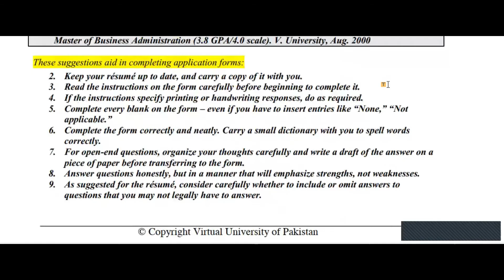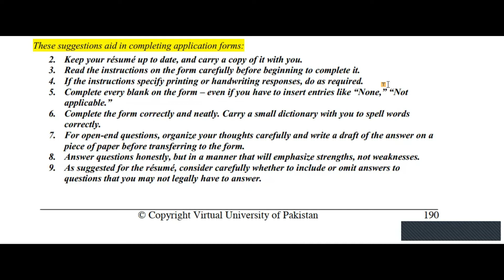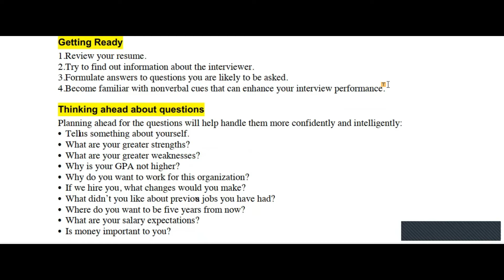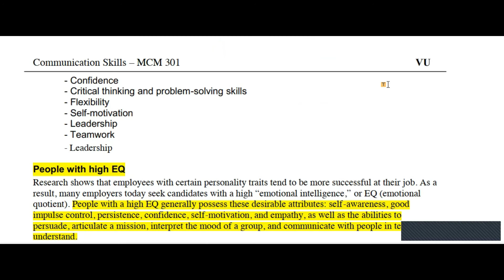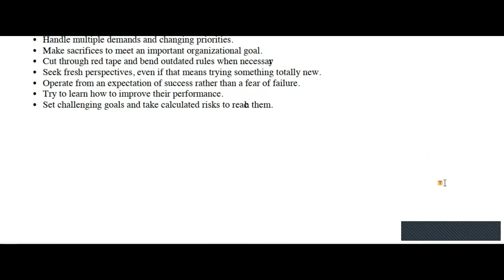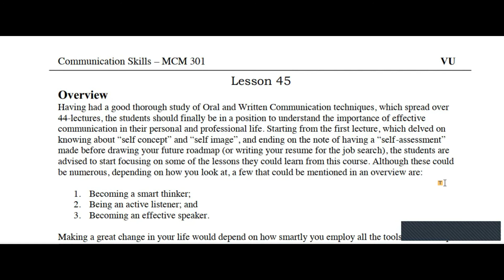Communication Skills|| MCM 301|| Short lecture No.44 & 45||WRITTING RESUMES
Communication Skills is the subject of BS Psychology. In this video lecture, no.44&45is recorded. Our university lectures are one hour but here those lectures explain very shortly only in 10 minutes.
Psych Student
online learning
short lectures
Virtual University
BS Psychology